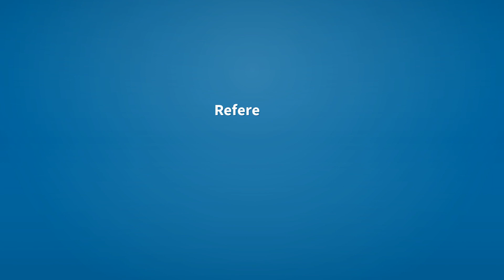Puma | Meaning of puma 📖 📖 📖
See here, the meanings of the word puma, as video and text.

puma (noun)
    The mountain lion or cougar, Puma concolor.

Reference:
    puma